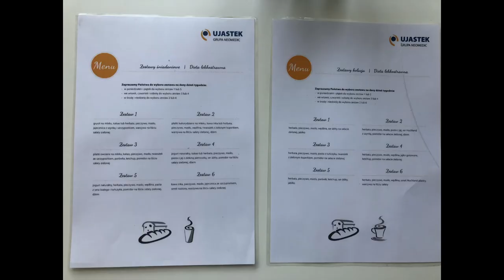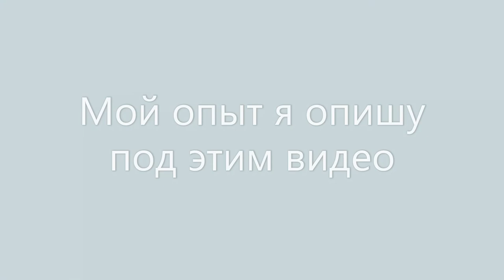Роддом Ujastek (Уястек). Краков, Польша. 2019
Палаты и питание в роддоме Ujastek. Краков, Польша. 2019

Мои впечатления.

Вкратце о моих родах:
В роддом я попала на сроке 40+1 по причине повышенного давления. Из-за этого меня положили в патологию беременности. Родила в 40+3: родовую деятельность «запустили» баллоном + окситоцином, в процессе потуг сделали эпизиотомию. Меня подключили к КТГ и не разрешили вставать с кровати. Все схватки пришлось переносить лёжа.
В качестве легкого обезболивающего дышала газом. От введения окситоцина до появления на свет малыша прошло 3.5 часа. Малыш родился 4500 г и 57 см. В роддоме мы провели 6 дней (у малыша был высокий билирубин).

Заметки:

1. Я не заключала договор с конкретной акушеркой, потому что неоднократно слышала, что они там все хорошие. Но мне попалась очень грубая акушерка, которая ни разу не улыбнулась и даже хамила мне. Только когда примчался мой муж, она стала разговаривать со мной нормально.
2. План родов даже не посмотрели, хотя я несколько раз говорила о нем.
3. Очень много рожениц. В том числе и в отделении патологии беременности. Поэтому несколько человек из патологии положили в родильное отделение, в том числе и меня. Наверное, отсюда чувство родильного конвейера, как часто называют Уястек. Видимо, по этой же причине на схватках я лежала не в предродовой, а в обычной (похожей на послеродовую) палате и перед потугами меня повели в родзал через весь коридор, в то время как в предродовую, соединённую с этим родзалом, завели другую роженицу.
4. Отсюда вытекает и следующий минус - отсутствие кенгурования... Так как сразу после меня в этот родзал должна была зайти роженица из предродовой, малыш лежал на мне только те минут 15-20, пока меня зашивали.
5. И еще один момент, связанный, наверняка, с нагрузкой на врачей: ежедневный осмотр врачами после родов длится не больше 5 секунд.
6. Слышала, что с крупным плодом (от 4 кг) в Польше 100% отправляют на кесарево. Нет, у меня ожидался малыш 4170 г. Из трёх врачей, которые осматривали меня накануне, один предложил попробовать всё-таки естественные роды.
7. Смесь вручили сразу после родов вместе с пачкой прокладок и пелёнок. В первые сутки никакого давления со стороны врачей на тему докорма смесью я не чувствовала. На вторые сутки предложили. На третьи - настоятельно рекомендовали (я сдалась и докормила). Никаких систем докорма не предлагали - просто бутылочка с соской (читайте заранее сами про докорм из несосательных предметов (ложка, шприц, снс), я об этом ничего не знала). Бутылочки со смесью можно бесплатно брать в отделении физиологии новорождённых, но там не всегда есть одна и та же марка, так что лучше самим покупать одной марки.
8. Сутки малыш провёл под лампой. Я сцеживалась каждые 2-3 часа и приносила свое молоко, но чтобы он не плакал в боксе, его до отвала кормили бутылочкой со смесью... Один раз моё молоко вообще забыли дать.
9. Питание, на мой взгляд, вполне нормальное.
10. В целом, спустя 8 месяцев, могу сказать, что общее впечатление от роддома положительное за исключением отношения акушерки (первые пару месяцев я часто плакала, вспоминая свои роды), поэтому я для себя решила в следующий раз обязательно заранее выбирать акушерку и заключать с ней договор. Но, повторюсь, многие не выбирали акушерок и оставались довольны дежурными